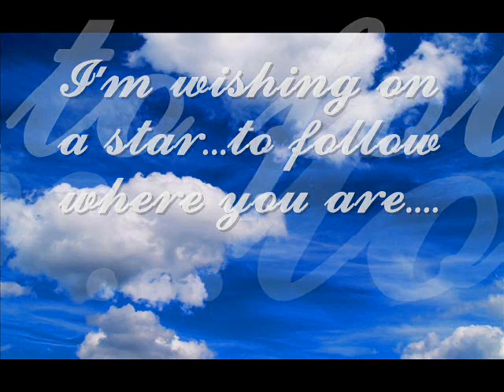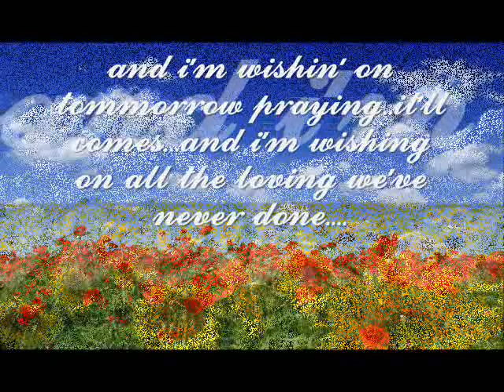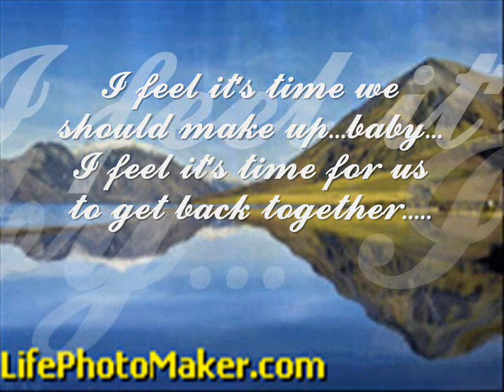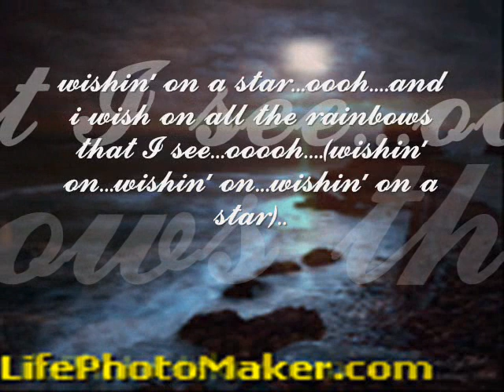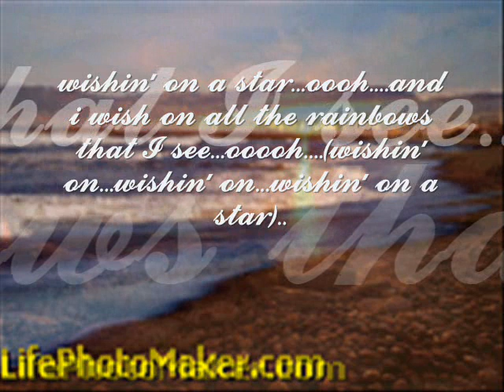wishing on a star cover girls lyrics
The Cover Girls is a New York City-based freestyle-urban-dance-pop girl group that achieved the majority of its chart success in the late 1980s and early 1990s. Among the group's best-known songs are "Show Me", "We Can't Go Wrong", and "Wishing on a Star".